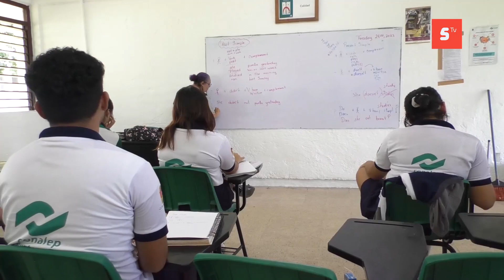Estudiantes del CONALEP reciben plática sobre la importancia de la polinización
Estudiantes del CONALEP reciben plática sobre la importancia de la polinización, así lo da a conocer Heider Pérez, Coordinador de promoción y vinculación del plantel.